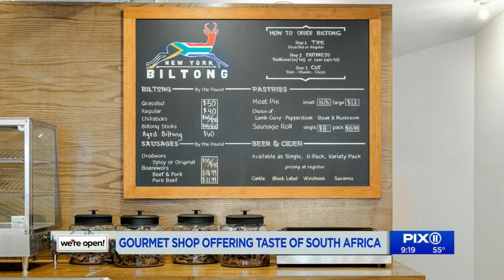We’re Open: New York Biltong in Manhattan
New York Biltong co-founders Brittney Brothers and Camran St. Luce spoke with the PIX11 Morning News Tuesday about the shop and what it’s been like opening a business during the coronavirus pandemic.